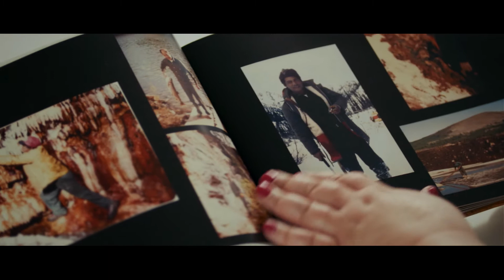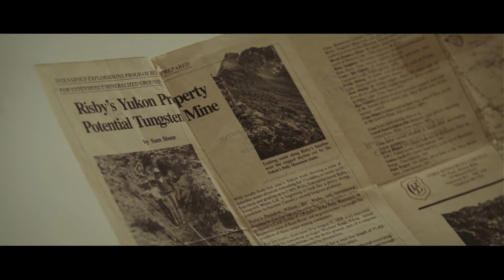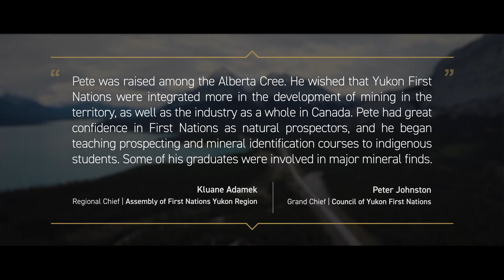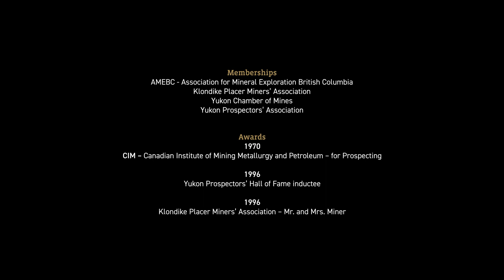CMHF 2022 Peter Risby Tribute Video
A video tribute for 2022 Canadian Mining Hall of Fame inductee, Peter Risby.